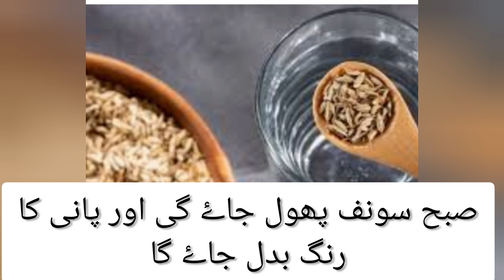معدے جسم کی گرمی بس یہ دودھ / How to treat stomach and body heat health remedy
How to get rid of body heat and stomach heat at home.
جس کیلیے آپکو سونف ، بادام ، گل قند اور دھاگے والی مصری کا ستعمال کرنا ہے۔

Bohat preshani k meday ki garmi air jigar ki garmi ko kese dur kren. meday ki garmi ka ilaj kese kren.Garmiyon men kya khayen k meday ki garmi dur ho.